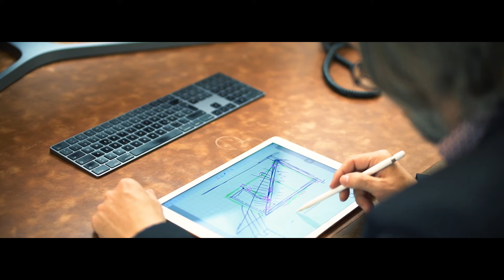Giel Frankfurt GmbH - Showreel 2019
Eine cross-mediale Unternehmensstrategie mit besten Technologien trägt zum nachhaltigen Wachstum unseres Unternehmens bei. Wir investieren stetig in modernste Produkte und Dienstleistungen, um unseren Kunden immer innovative Möglichkeiten zu geben, unternehmerischen Erfolg zu haben und Werbung auf eine Weise zu erleben, die glaubhaft, stark und authentisch ist.

Dies ist der wesentliche Grund für die wachsende Kundenzufriedenheit. Wir stellen auch weiterhin sicher, dass unsere Kunden die hohe Servicequalität erhalten, die sie erwarten und setzen dabei kontinuierlich auf schnelle Reaktionszeiten und verbesserte Prozesse.

Wir sind die Giel Frankfurt GmbH: für Sie, für Ihren Erfolg, für hochwertige Marketingvielfalt!